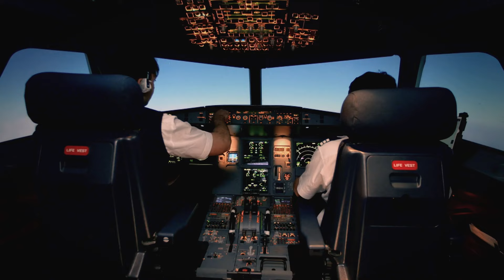예비승무원 주목! 항공사 면접 꿀팁 대방출✈️ ︎ | 에어로케이 | 오늘의 면접 ep.19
취업준비생에게는 지역 기업에 대한 면접 꿀팁을

지역 기업에게는 유능한 인재를 얻기 위한 기회를...!

👔 취업준비생과 지역기업을 이어주는 💼

본격 가상 면접 체험기 [오늘의 면접] 🔥

2016년 5월 새롭게 문을 연 신생 LCC 항공사 🛫

청주국제공항을 거점으로 저렴한 가격으로 고객에게 양질의 항공 서비스를 제공 💺

👨🏻‍✈배우, 소방관 군인, 다양한 경력을 가진 승무원👩🏻‍✈

불편한 기존의 승무원복 대신에 일하기 편한 젠더리스 유니폼 착용

기존의 관행을 벗어나 항공산업의 변화를 선도하고 있는

✈️ 스타트업 항공사 [에어로케이] ✈️

토론면접, 영어면접, 롤플레이 면접까지!

산 넘어 산, 면접 넘어 면접 💦

험난한 항공사 승무원 면접 도전기

🔥 프로 면접러의 오늘 면접 결과는..?! 🔥